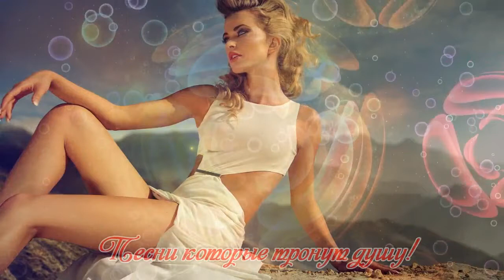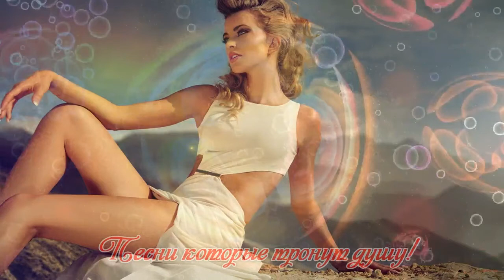Песни, которые тронут душу! Шансон о любви 2018 - Красивые и хорошие песни !!!